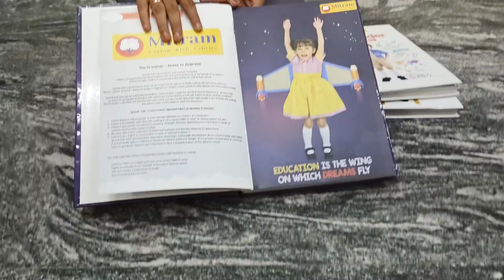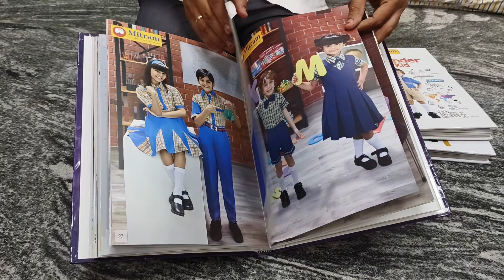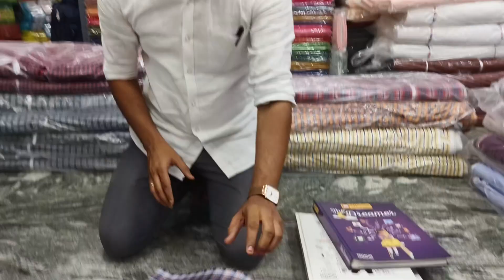CBSE SCHOOLS UNIFORM, ICSE AND MATRIC SCHOOL UNIFORMS MANUFACTURERS AND SUPPLIERS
OFFICE ADDRESS
Sri Sakthi Uniforms
29, Ramasamy Street
Erode -638001

GODOWN ADDRESS
Sri Sakthi Textiles
391, Easwaran Kovil Street
Erode-638001